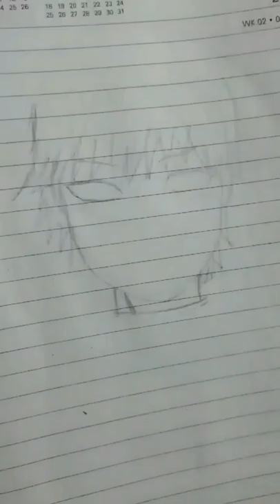Kaneki from Tokyo Ghoul